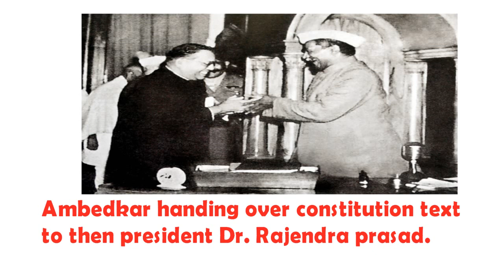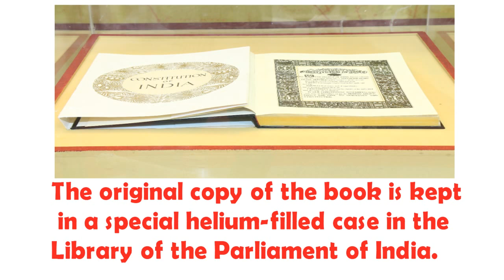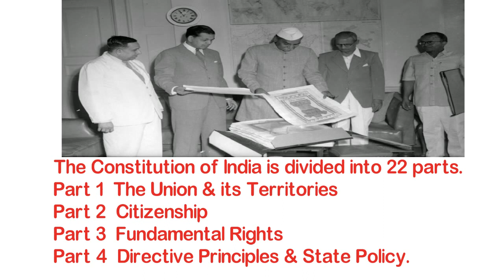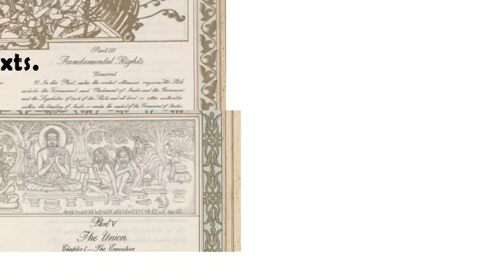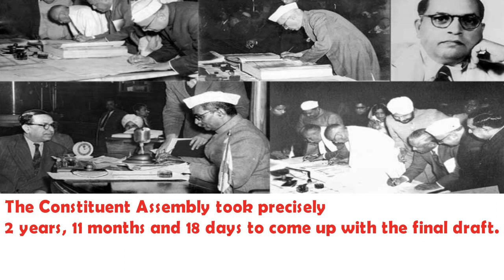WORLD'S BIGGEST DEMOCRACY and its UNIQUE CONSTITUTION ...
CONSTITUTION OF INDIA FACTS :
1. The original Constitution of India was handwritten by Prem Behari Narain Raizada in a flowing italic style with beautiful calligraphy. Each page was beautified and decorated by artists from Shantiniketan.
2. The original copies of the Indian Constitution, written in Hindi and English, are kept in special helium-filled cases in the Library of the Parliament of India.

3. With 25 parts containing 448 articles and 12 schedules, the Indian Constitution is the longest written Constitution of any sovereign country in the world.
4. The Constituent Assembly, which first met on December 9, 1946, took precisely 2 years, 11 months and 18 days to come up with the final draft.

5. When the draft was prepared and put for debate and discussion, over 2000 amendments were made, before it was finalised.
6. The drafting of the Constitution was finally complete on 26th November, 1949. But, it was legally enforced only after two months on 26th January, 1950. Which came to be known as the Republic Day.

7. The handwritten Constitution was signed on 24th January, 1950, by 284 members of the Constituent Assembly, which included 15 women. It came into force two days later on 26th January.

8. Our Constitution makers took inspiration from various other Constitutions while drafting the one for our country, which is why the Indian Constitution is often called a bag of borrowings.

9. The concept of Five Year Plans (FYP) was taken from the USSR, and the Directive Principles (socio-economic rights) were taken from Ireland.

10. The ideals of Liberty, Equality and Fraternity in our Preamble have been taken from the French Revolution, which is also the French motto.

11. The Preamble to our Constitution was inspired by the Preamble to the Constitution of the United States of America, which also starts with "We the people".
12. The fundamental rights recognized by our Constitution have also been adopted from the American Constitution. The Indian Constitution recognizes nine fundamental rights as the basic human rights of all its citizens.

13. Interestingly, in the beginning, the Right to Property was also one of the fundamental rights. The Article 31 of our constitution said that, "No person shall be deprived of his property save by authority of law." However, the 44th Amendment, in 1978, deleted it.
14. The Indian Constitution has also been hailed as one of the world's best Constitution because in 62 years of its adoption, it had been amended only 94 times. As of now, our Constitution has undergone a total of 100 amendments.